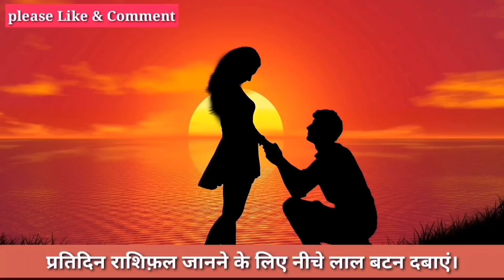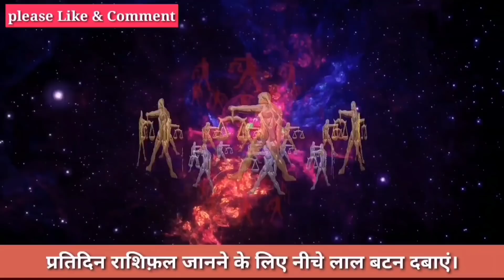तुला राशि राशिफ़ल 25 और 26 दिसंबर महाकाल ने लिख दिया तुला राशि का नसीब।Tula Rashi 26 Or 27 December